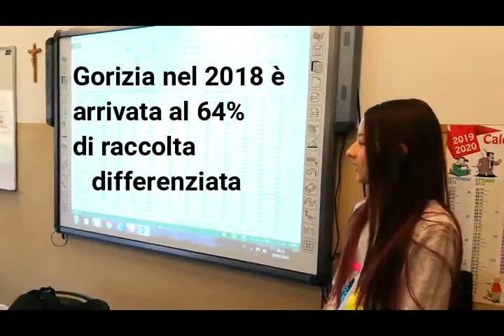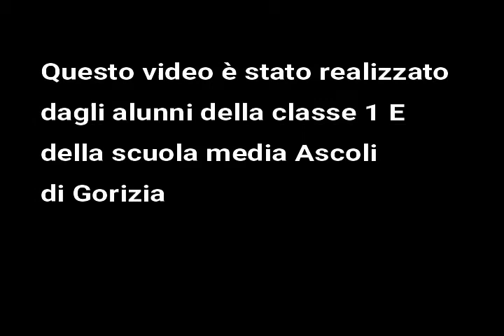"Gorizia città pulita", Classe 1E Scuola media G.I. Ascoli (Gorizia)